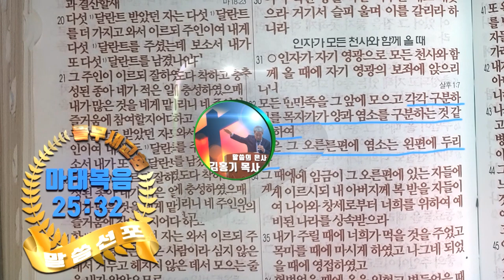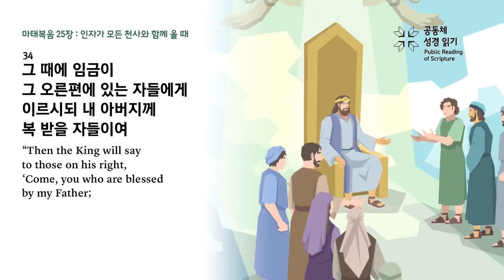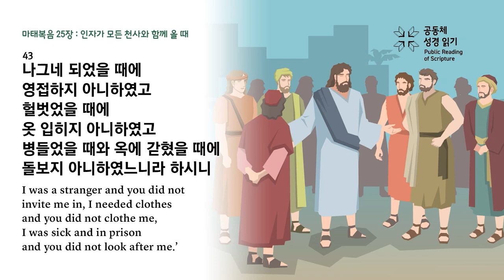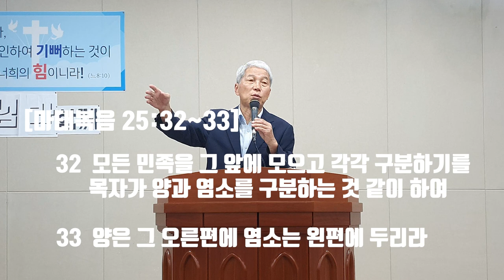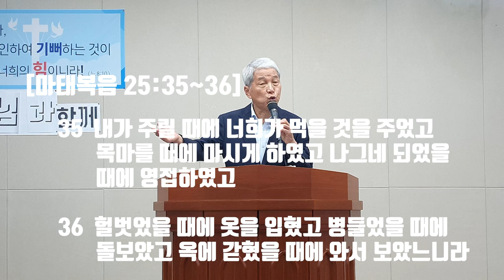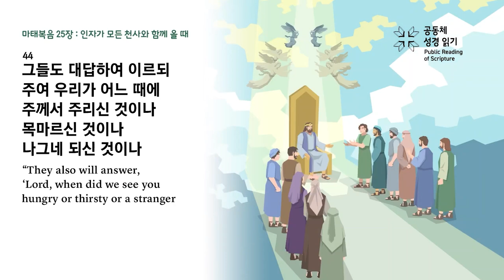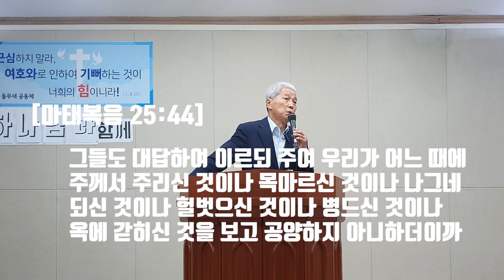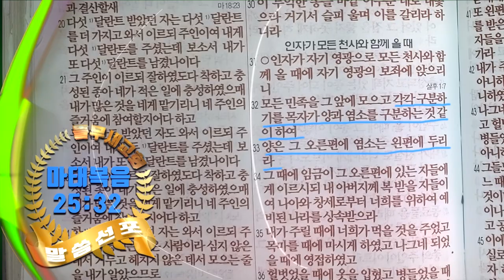양과 염소의 삶으로 살펴 본 이 땅 천국!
마태복음 25장 31~46절에 나타난 양의 삶과 염소의 삶을 이 땅 천국 건설과 연결한 들무새교회 김홍기목사 말씀선포 및 성경 은혜나눔 방송입니다.